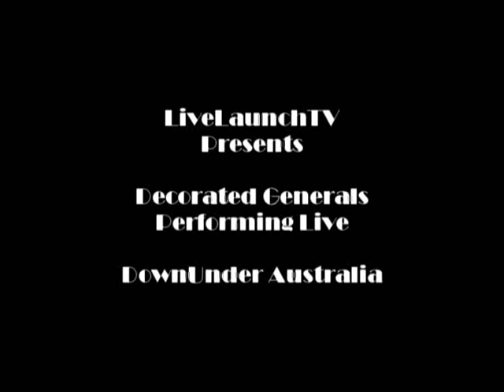Decorated Generals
Cool Band DownUnder